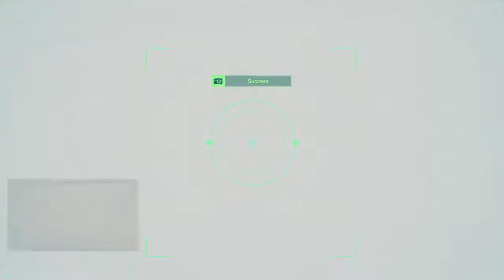Spiderman travis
Gaming